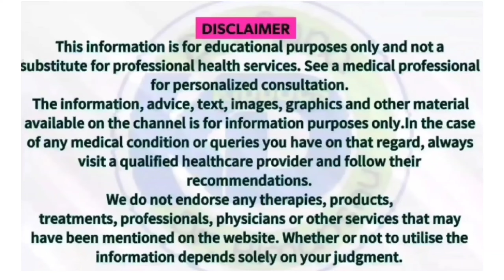Constipation in children causes and treatment (बच्चों के कब्ज़ का कारण और ईलाज - by dr Nitesh Raj..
PEG
baccho ki potty tight ho jaaye to kya karen
constipation
,constipation in children
enema
hard potty solution for baby
laxolite syrup how to use
laxopeg fc 3350
laxopeg powder uses in hindi
muout powder for babies
stool softener syrup for baby
suppositories
बच्चों का कब्ज़ का ईलाज